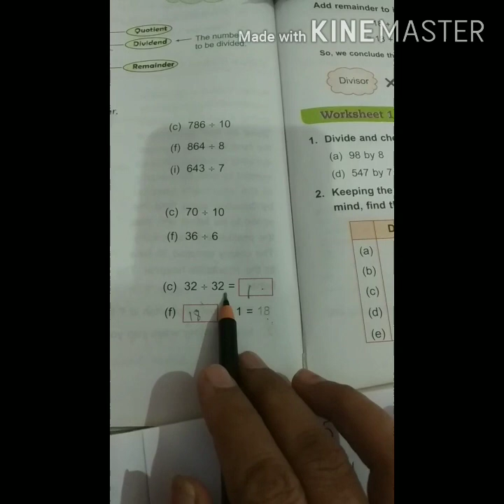Divideand check, blanks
Divide orally